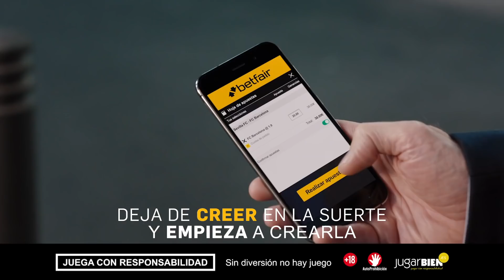0-2 Gran Athletic, el Valencia se deshace.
Ganó el Athletic Club 0-2 en Mestalla al Valencia, acabo de comentar el partido en Movistar Plus y dejó muchas cosas. La temporada del Valencia, el momento del Athletic de Garitano y mucho más. Espero vuestra opinión en los comentarios cracks!